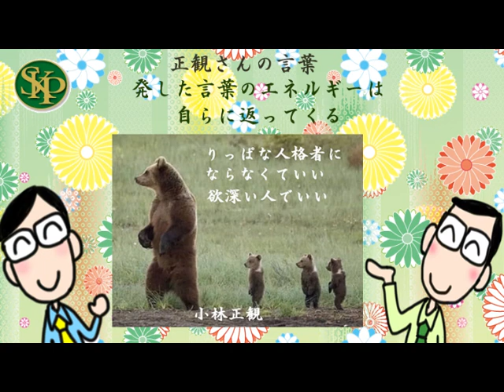正観さんの言葉～2022年3月～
正観さんの言葉ご紹介～2022年3月～

正観さんの著書『楽しく上手にお金とつきあう』
よりご紹介します。

りっぱな人格者にならなくていい。

欲深い人でいい。

小林正観

『楽しく上手にお金とつきあう』P196より～

★小林正観さんオンラインショップ　はこちらから